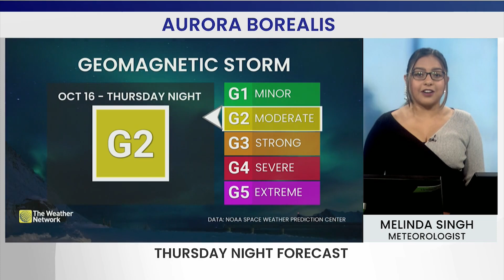Aurora Forecast: Chance of Northern Lights This Week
A G2 geomagnetic storm is forecast for Thursday night, though cloud cover may be a key factor in visibility. More details with Meteorologist Melinda Singh.